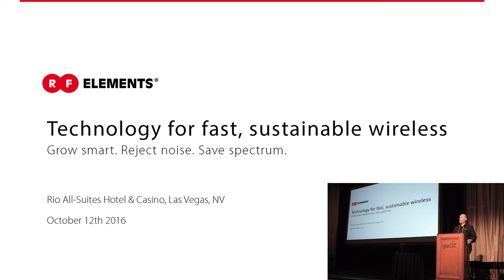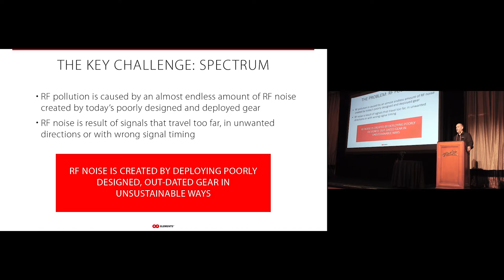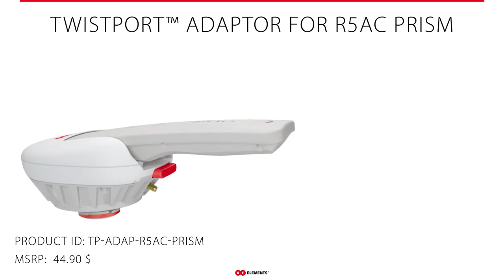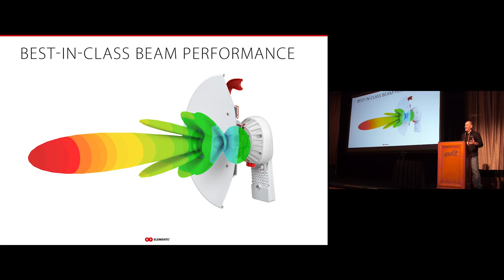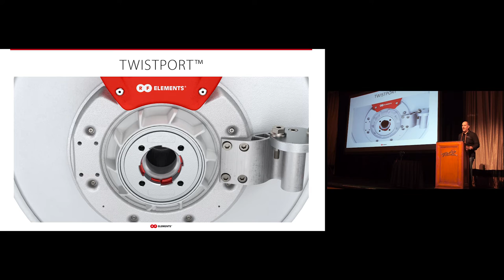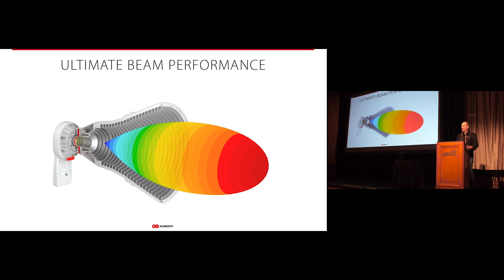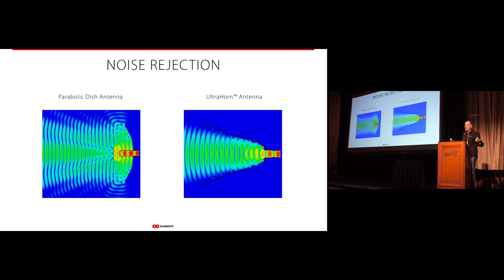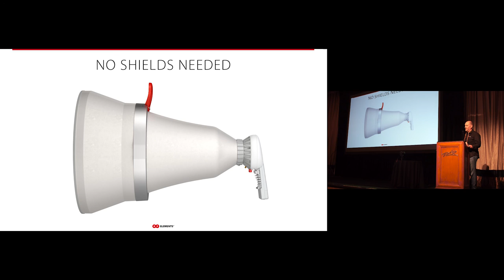New Products Introduction - RFelements @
Check out NEW PRODUCTS introduced at WISPAPALOOZA 2016!

UltraHorn ™ Point-to-Point Antennas: Ultimate Noise Rejecting Point-to-Point Antenna.

UltraDish TP Antennas: Parabolic dish antennas with a TwistPort ™ connector and an innovative mount.

TwistPort ™ Adaptors for the latest UBNT Rocket ™ AF5X & Rocket ™ 5AC Prism: The integration with the radio is smooth and effortless. The GPS antenna connector (Rocket 5AC Prism) is located on the bottom of the Adaptor. TwistPort ™ Adaptors for Rocket AF5X & Rocket 5AC Prism cover an ultra-wideband spectrum from 5180 MHz to 6400 MHz!